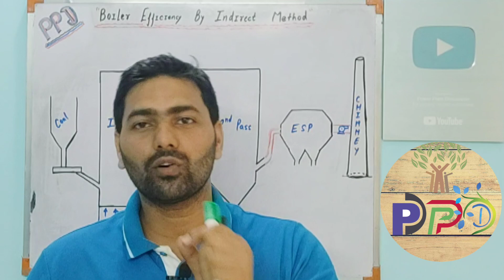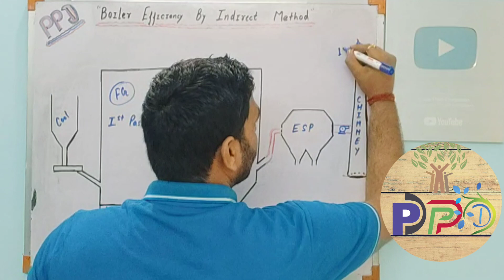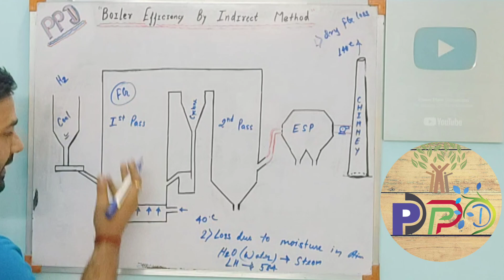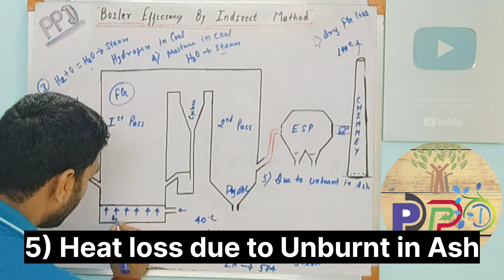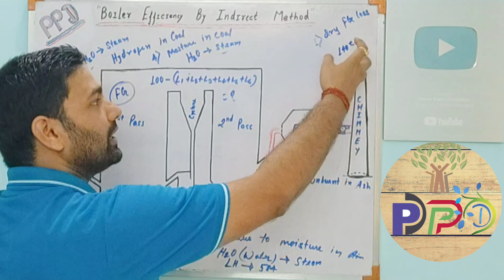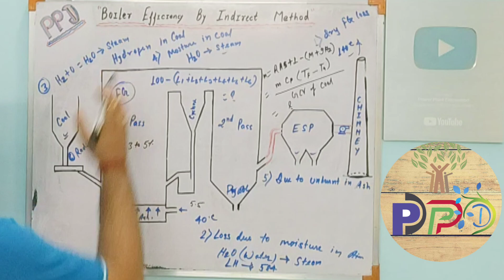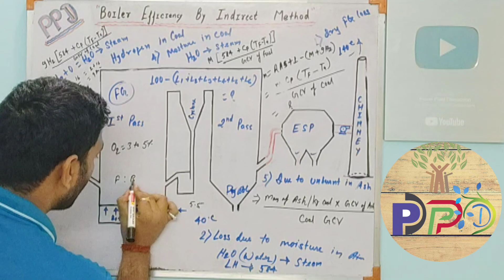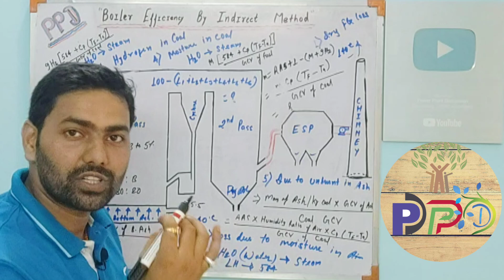Indirect method for Boiler efficiency calculation | Formula of Boiler efficiency by indirect method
Hello friends,